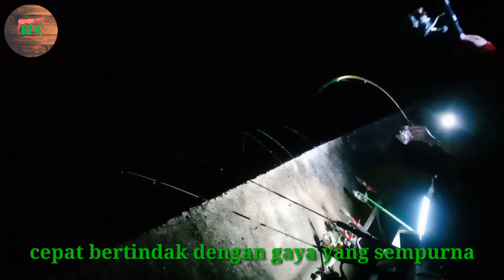ketua Sungai Tutong melintas Ep 11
Di episode kali ani memancing lagi udang galah bersama Si Abang di Daerah Tutong Brunei Darussalam.. Alhamdulillah dengan rezeki mu Ya Allah. semoga kita semua di dalam lindungan Allah subhnahu wa ta'ala daripada segala bahaya